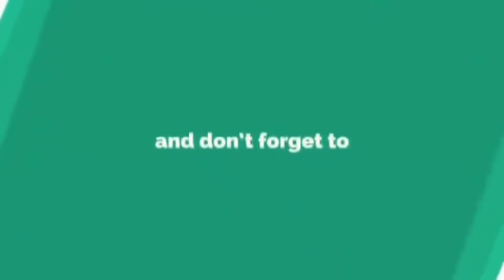Sameeruddin Sameer / 3rd Prize Winner : Naatiya Inaami Muqabla 2022 /Karim Dangal, Burnpur / SabTube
SabTube brings you the Naatiya Inami Muqabla 2022 from Khwaja Garib Nawaz Committee Karim Dangal Burnpur. Shayar e Islam Sameeruddin Sameer is the 3rd Prize winner of this program. Three judges involved were :

Tarannum Talaffuz - Chhote Aziz Qawwal Sahab

Mayar e Kalaam - Rahmat Misbahi Ashrafi aur Syed Khurshid Iqbal Sahab

Happened at :
Khwaja Garib Nawaz committee,
Karim Dangal, Burnpur (W.B)

Watch the best Taqreer and Bayan Videos of Allama Sayyad Mehtab Alam Ashrafi on SabTube channel -